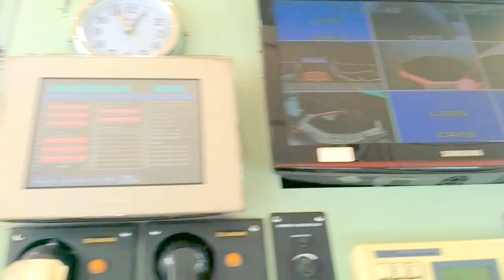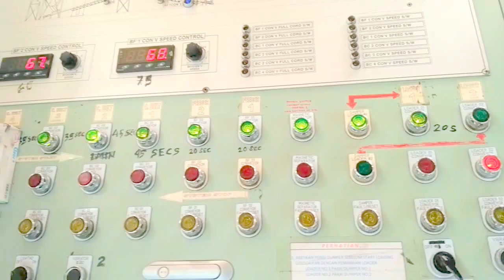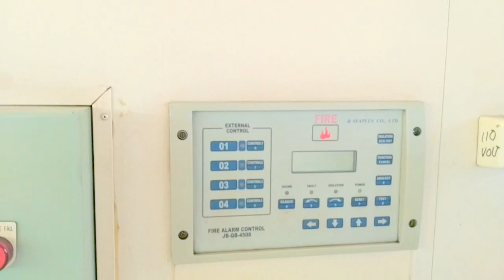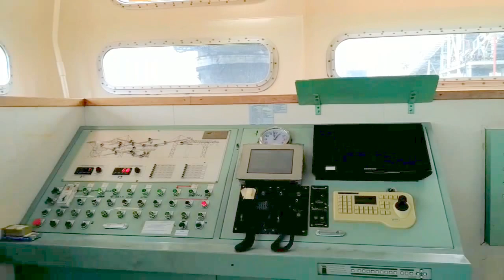Tour Conveyor Control Room